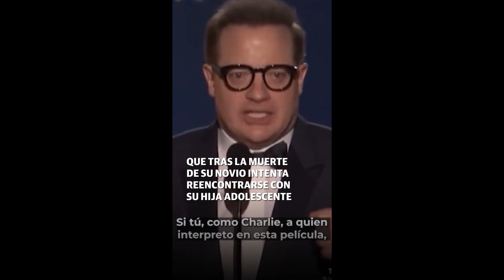¡THE WHALE TE DESTRUYE! Opinión con SPOILERS ¿La redención de Brendan Fraser?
“The Whale” es la cinta que ya puesto una vez más en el foco de atención a Brendan Fraser que despues de años de estar alejado, regreso para desmostrarnos que aún tiene mucho que ofrecer…

Si te gusto el video regálame un like:)

¡Sígueme!